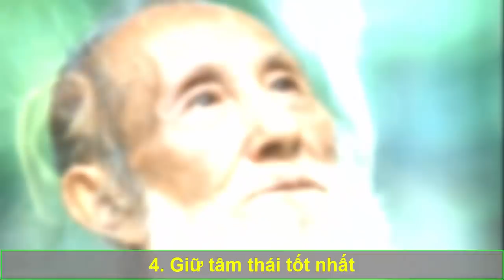3 Bí Quyết Khỏe Mạnh Sống Thọ Vị Vua Khỏe Nhất Trung Quốc - Hoàng Đế Khang Hy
3 Bí Quyết Khỏe Mạnh Sống Thọ Vị Vua Khỏe Nhất Trung Quốc - Hoàng Đế Khang Hy